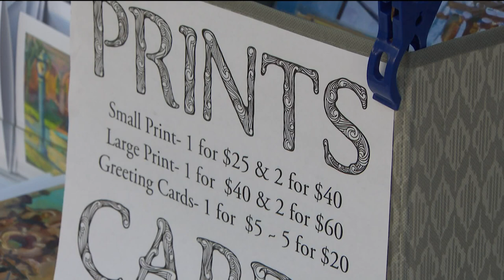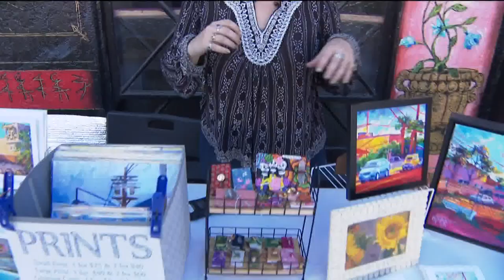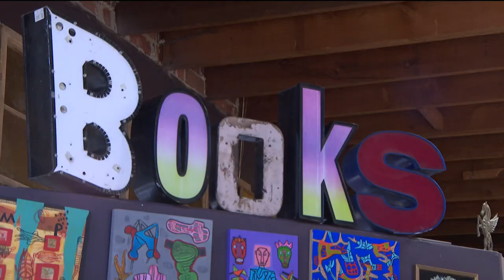Small Business Saturday kicks off big in North Park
Small Business Saturday kicked off big in North Park, and CBS 8 photojournalist Mike Edison was there to capture all the shopping